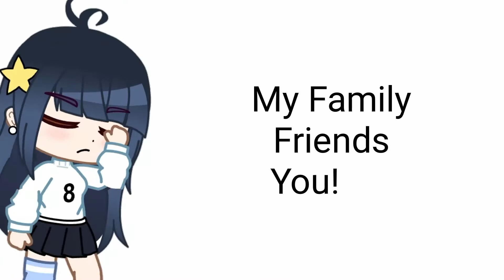This is My Face |Gacha club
This is My Face // Meme // Gacha club // alright motion /(face reveal) T^T

Original :
Apps used:

-Ipis paint x
-Gacha club
-Alright Motion
-Eraser

By andreeagirl 💕🥺